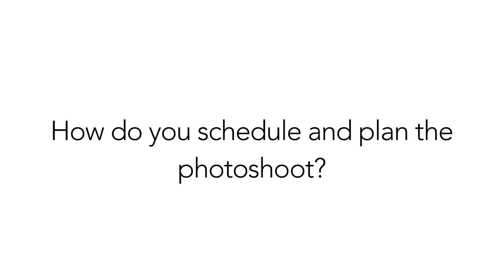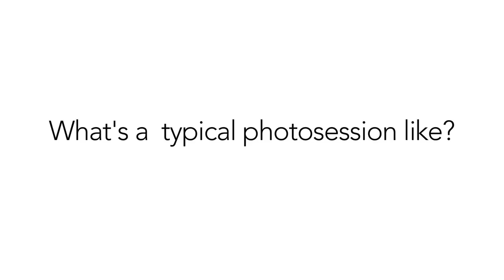Austin Newborn Photographer - Silver Bee Photography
Austin newborn photographer specializing in simple, organic natural light newborn baby photography.

Silver Bee Photography has been providing newborn photography services in Austin, Texas for nearly a decade. With her simple, organic style of photography, lead photographer Hillarry is able to capture the perfect combination of art and photography with her adorable newborn photos.

Newborns are works of art in themselves, which is why Hillarry believes in keeping a simple, organic style of photography. Her photos will capture every adorable feature of your newborn on that day in his or her life. They are the masterpiece, and she wants to showcase it. Many years down the road, these photographs will be windows in time, and it is Hillarry's sincerest hope they bring you both joy and tears.

What parents in Austin, Tx are saying about Silver Bee Photography:
"We had a wonderful experience with Hillarry did an amazing job. She is a natural with newborns and I was very comfortable handing my 10 day old baby over to her! She really knows what she is doing! The whole experience was terrific and then got even better once we saw the proofs! These photos are AMAZING! If you are considering newborn pictures make sure to get in with Hillarry! I just wish I had known about her for my other kids. Next we will be using her for family photos. Highly recommend!" Dalia A. (from Yelp)